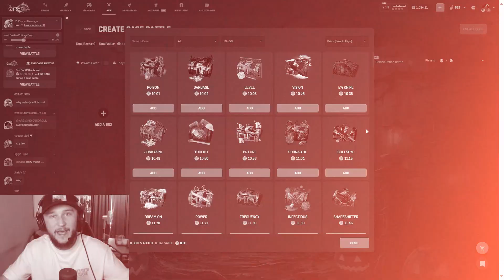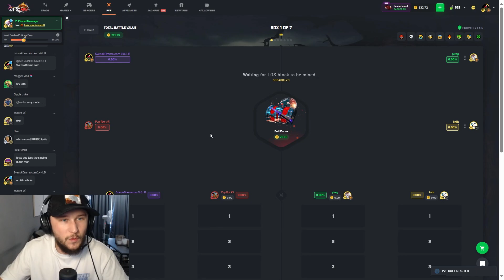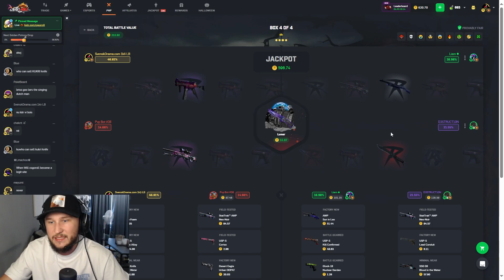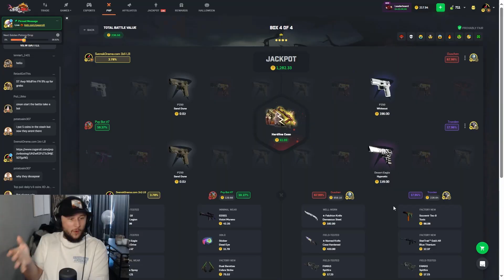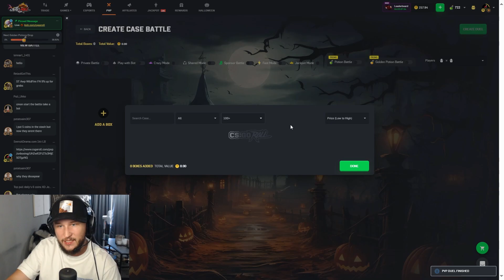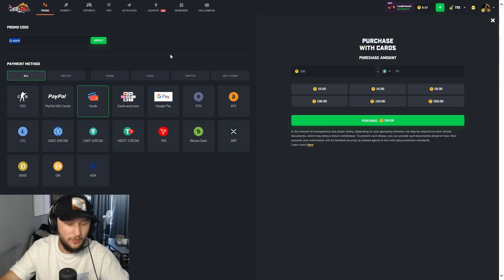CSGOROLL CRAZY M4A1-S BLUE POSPHOR?!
USE CODE ➤  svenskdrama